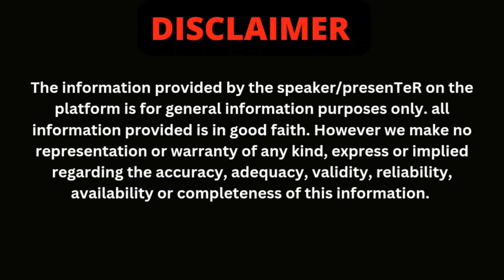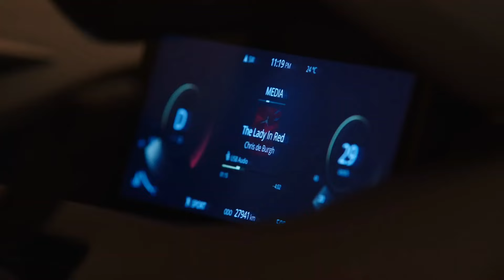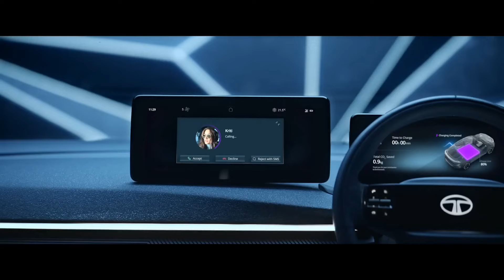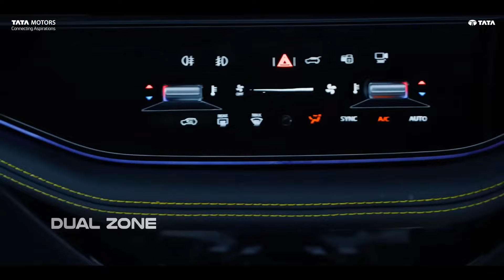tata curvv 2024 latest update | tata curvv cng launch date in india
In this video, we discuss the latest update on the highly anticipated Tata Curvv electric vehicle.

Looking for information on the Tata Curvv 2024 launch in India? Look no further! Our video covers everything you need to know about the upcoming Tata Curvv electric vehicle, including its features, specifications, and release date.

Get ready for the future of electric vehicles with the Tata Curvv 2024 launch in India. Our video provides a professional overview of the latest updates on this cutting-edge vehicle, giving you all the details you need to know before its official release.